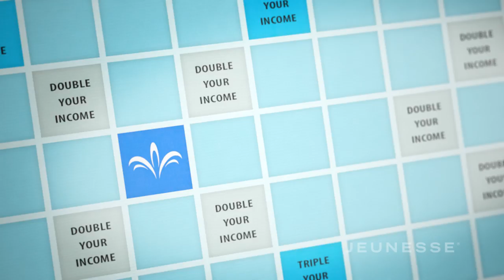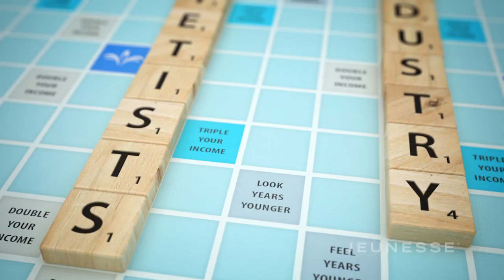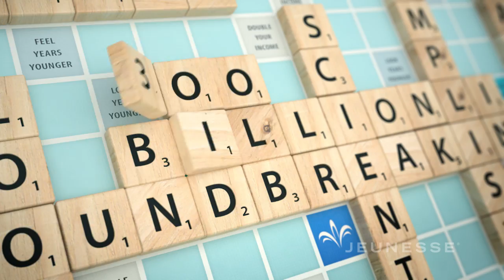Peluang Bisnis Online